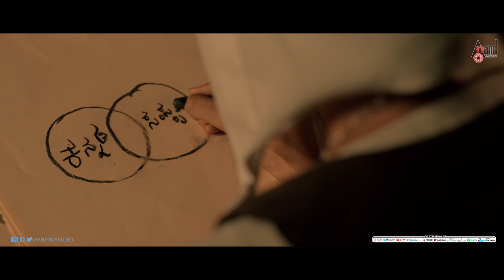ಕನ್ನಡಿಗ - Kannadiga | Kannada 4K Teaser | Dr.V.Ravichandran | Ravi Basrur | BM.Giriraja |NS.Rajkumar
Watch Full HD 4K Teaser From the Movie Kannadiga Starring: Dr.V. Ravichandran, Pavana, Jeevika
Jagadish Mythri, Balaji Manohar, Achyuth Kumar, Gurudutt & Others Exclusive Only On Anand Audio Official Youtube Channel..!!!
♪ Film: ಕನ್ನಡಿಗ - Kannadiga
♪ Starcast: Dr.V. Ravichandran, Pavana, Jeevika
Jagadish Mythri, Balaji Manohar, Achyuth Kumar, Gurudutt
♪ Writer And Director : B.M.Giriraj
♪ Producer : N.S.Rajkumar
♪ D.O.P : G.S.V.Seetharam
♪ Editor : Arjun Kittu
♪ Di: Fortunefx Ria
♪ Banner: Omkaar Movies
♪ Record Label: AANANDA AUDIO VIDEO
♪ Insta Reel : Coming Soon
Operator Codes
To Set "Kannadiga Theme" as Your Caller Tune!!!